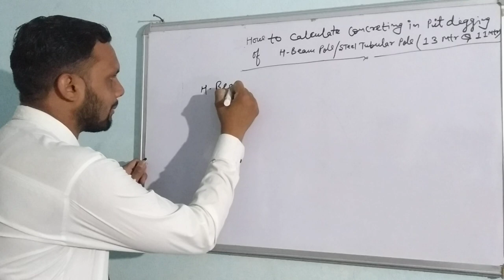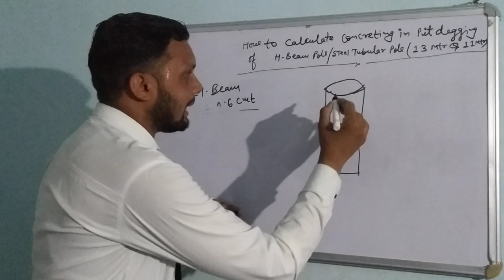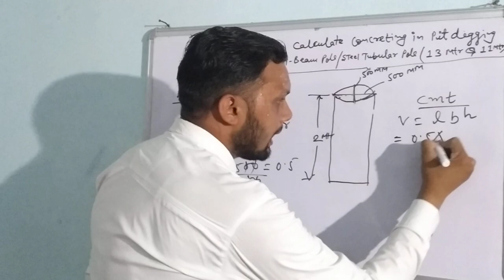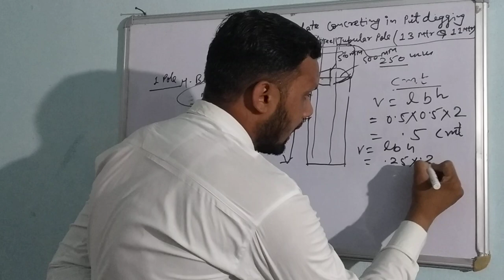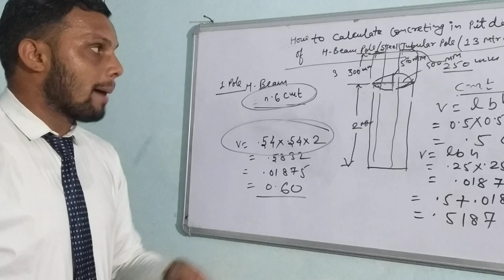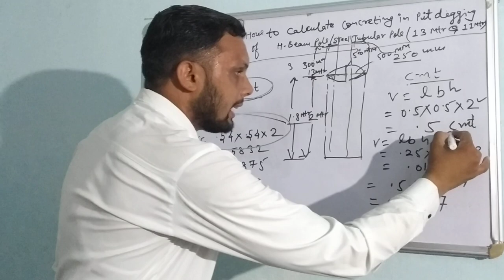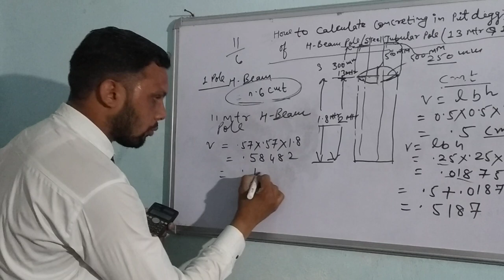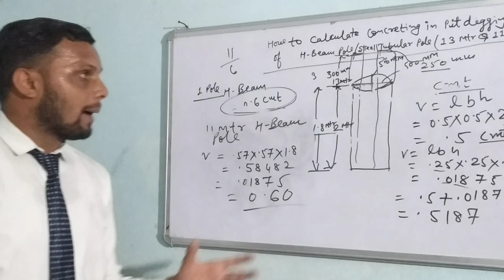How to calculate concreting in pit digging H- beam pole/steel tubular pole (13 mtr & 11 mtr)